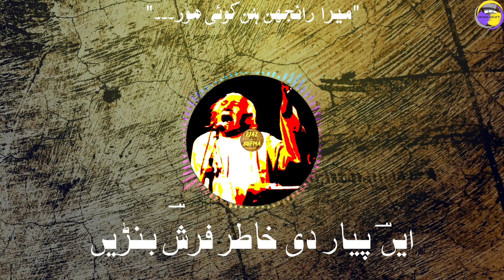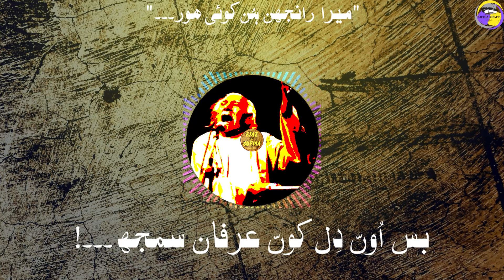Mera Ranjhan Hun Koi Hor_ Kalam Baba Bullay Shah(R.A)_ Vocalist Ustad Pathanay Khan_Punjabi/Saraiki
Syed Abdullah Shah Qadri, also known as Baba Bulleh Shah (or Bullhe Shah), was a prominent Sufi poet, philosopher, and reformer in 17th-century Punjab. He was born in 1680 and died in 1757. He is referred to as "The Father of Punjabi Enlightenment" and was a spiritual poet. He was a "revolutionary" poet who spoke out against strong social, political, and religious institutions; as a result, many well-known socialists and rights campaigners today may be traced back to him. He lived and died in Kasur, which is now in Pakistan.

Ghulam Mohammad known as Pathanay Khan or Pathane Khan (1926–2000) was a renowned Pakistani Saraiki folk singer. He mostly performed Saraiki dialect Kafis or Ghazals, frequently referencing Shah Hussain's and Khwaja Ghulam Farid's Sufi poetry. He was born in 1926 in the Punjabi village of Basti Tambu Wali, which is a few kilometres outside of Kot Addu and in the middle of the Thal Desert.
 This kafi gains a deeper cosmic connotation in Pathanay Khan's rendition. Pathanay Khan offered Pakistani folk music a new dimension by bringing his own style of singing kafis and "sufiana kalaam," according to folk music legend Shaukat Ali, who spoke at the passing anniversary of Pathanay Khan in 2016.

Kalam:  Baba Bulleh Shah R.A
Vocalist: Ustad Pathanay Khan

تُسی  وی  اُچے،  تُہا ڈی  ذات  وی  اُچی
تُسی  وِچ  اُچ  دے  رہندے
اَ سی  قصوری،  ساڈی  ذات  قصوری
!اسی  وِچ  قُصور دے   رہندے
آ پڑھ پڑھ بس مُلّاں ،ہکو الف کافی
اتے اَن بَن ،اِن بِن ،اُن بُن کیا
جتھے ساز فِراق دے وَج گئے نیں
اُوتھاں دَھن  دَھن ، دِھن  دِھن  ، دُھن  دُھن کیا
جتھے  مینہ  وئہیر  دے  وَس گئے  نیں مُلّاں
اُوتھاں  کَن کَن ، کِن کِن ، کُن کُن  کیا
 او بُلّھیا  جیں  تے  رب  راضی
اَتے  ذمہ  خمیس  تے  چَھن  چَھنڑ  کیا
میرا    رانجھن  ہُن  کوئی ھور  نّی  سیّوو
رانجھن     تخت     ہزارے     دا     سائیں
ہُن    ایتھے   بنیا    چور
بُلھّے   شاہ    اسّاں   مرنا    ناہیں
گور     پیا     کوئی    ہور
جئیں     دل     وچ    پیار    دی     رمز     نہی
بس     اوں     دل     کوںّ         ویرآںّ     سمجھ
جیکو     پیار    دی     جانڑ   سنجانڑ    نہیں
اوںّ    بندےّ     کوںّ    ناداںؔ     سمجھ
ایہوؔ     پیار     ہے     درس      ولیاںؔ     داْ
اے        مسّلک       پاک       نبیاںؔ     دا
  !انمولؔ          پیار         دی          دولتّ         ہے
اِیکوںّ     عُقبٰی    دا    سامان     سمجھ
ایںؔ     پیار    دی     خاطر    عرشٰ    بنڑیں
ایںؔ     پیار    دی     خاطر    فرشؔ    بنڑیں
خود     پیار    خٰدا      و چ     وسؔدا      ہے
میں     سچ      آدھاں        قرآنّ      سمجھ
ناں     چا ونڑ      پیار      دا      سَوکھاّ     ہے
ایکوںّ     توڑ     نبھاونڑں      اوکھا      ہے
معراج      تِھیدنّ     اَیندے     سولیاں     تے
کئی       چڑھدے       نوک       سّنان     سمجھ
ایہوں       پیار     تاںّ      ربؔ     ملوا      دیندئے
سُتے       لیؔکھ      نذیر      جگا     دیندا       ہے
جئیں       دل       وِ چ       پیار       دے       ڈیرے       ہؔن
بس      اُوںّ      دِل     کوںّ       عرفان       سمجھ  ۔۔۔!

  ؒ عارفانہ   کلام :    بابا      بُھلےؔ     شاہ

More related to this music click on down below link;